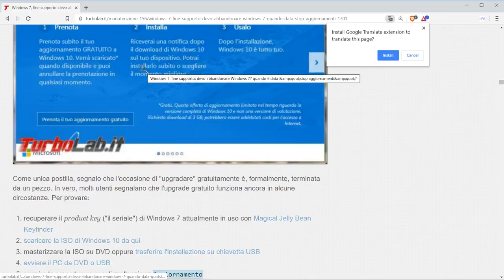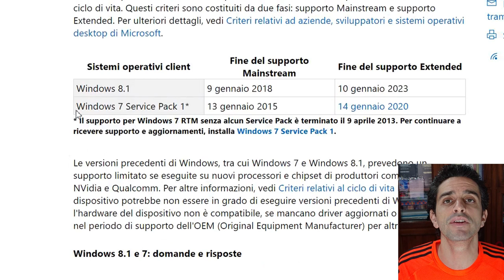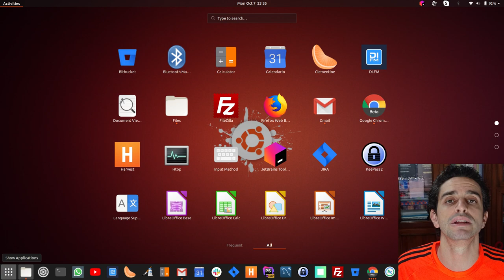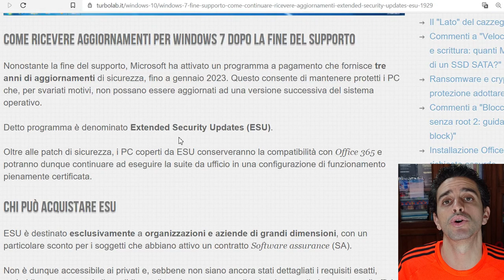Windows 7 fine supporto: cosa significa, cosa fare, conseguenze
Windows 7 è stato un grande sistema operativo. Ma oggi è un prodotto obsoleto, fuori supporto: il periodo di "supporto esteso" a Windows 7 sie è infatti concluso il 14 gennaio 2020. Di conseguenza, Microsoft ha interrotto la distribuzione di tutti gli aggiornamenti (patch di sicurezza incluse). Vediamo allora nel dettaglio quali ripercussioni concrete ci sono su noi utenti, cosa significa che "Windows 7 è fuori supporto" (fine del supporto Microsoft) e rispondiamo alla domanda "Devo davvero abbandonare Windows 7?

La conclusione della fase di supporto esteso è di importanza critica per tutti gli utenti che ancora impieghino Windows 7.

Una volta trascorsi i 5 anni di supporto esteso, Microsoft non distribuisce più patch di sicurezza, nemmeno in caso vengano scoperti problemi di importanza "Critica", ovvero tali da consentire ad utenti ostili di prendere il controllo dei PC via Internet.

In realtà, l'esperienza con le generazioni passate ci insegna che, per alcune problematiche straordinariamente gravi, Microsoft potrà fare "un'eccezione alla regola" e approntare una patch anche se il prodotto è fuori supporto. Ma si tratta comunque di casi speciali e non esplicitamente previsti. La regola è che non vengono distribuiti fix di sicurezza per i sistemi operativi non più supportati.

E tu, cosa ne pensi? Sei d'accordo con me che è importante abbandonare subito Windows 7 ora che è stata raggiunta la fine del supporto oppure continuerai ad utilizzarlo anche se il supporto è scaduto?